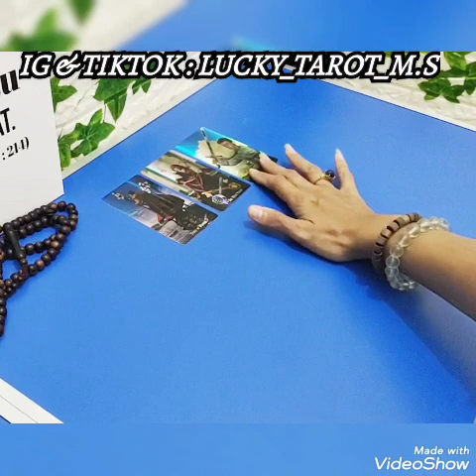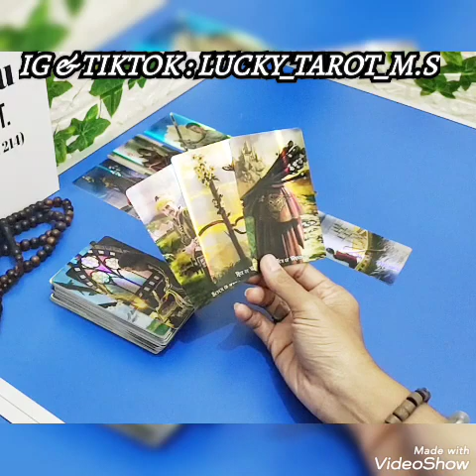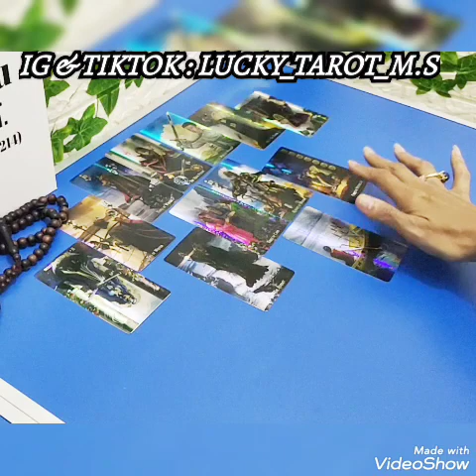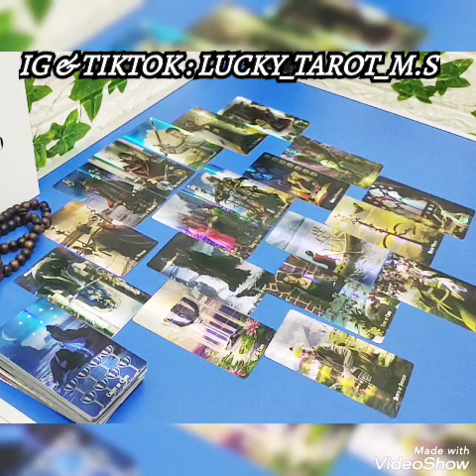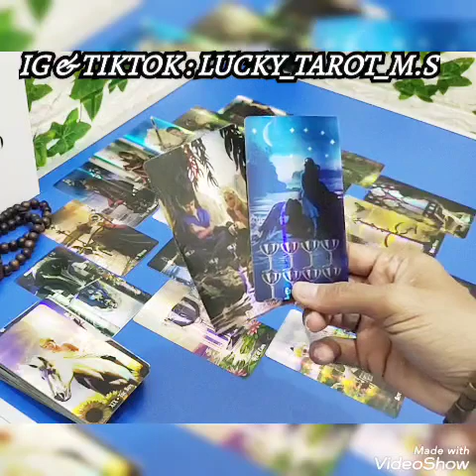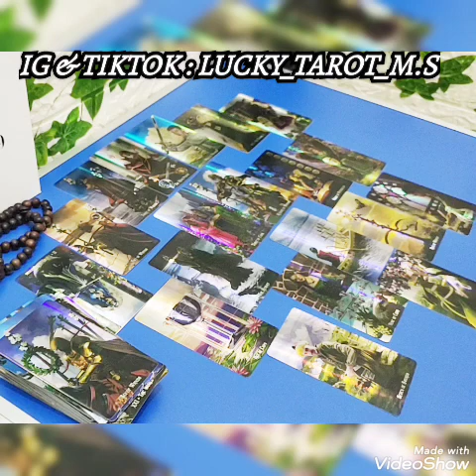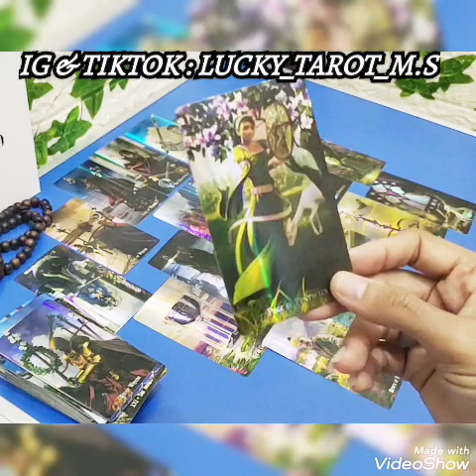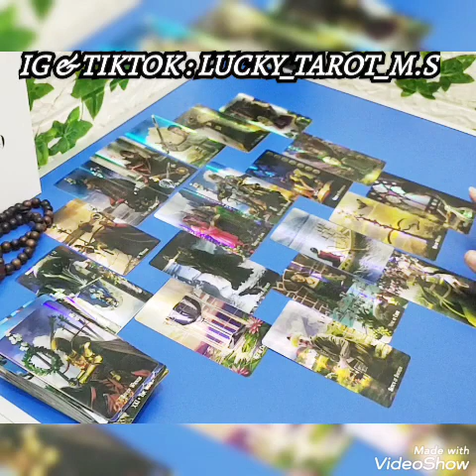⌚72 JAM SELANJUTNYA UNTUKKU GENERAL TIMELESS TWINFLAMES SOULMATE EX KARMIC TOXIC SITUASI